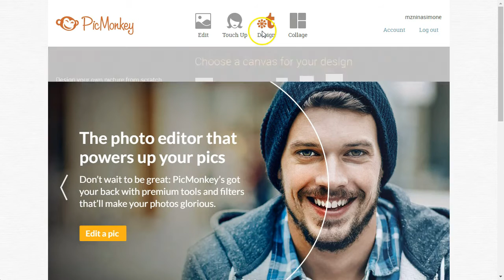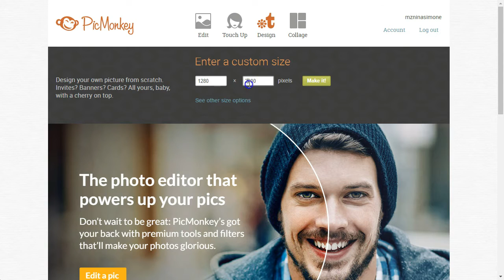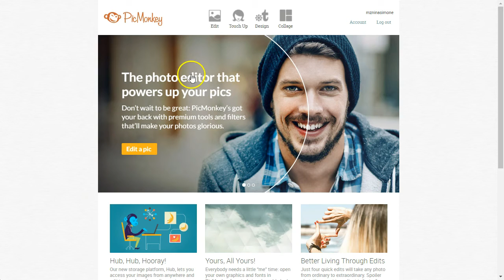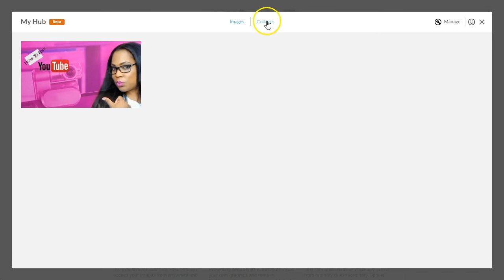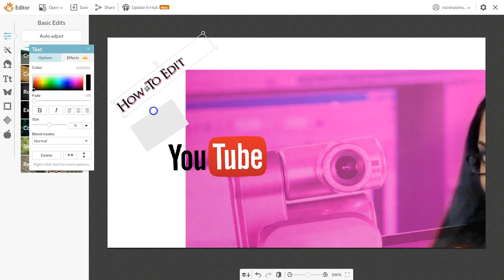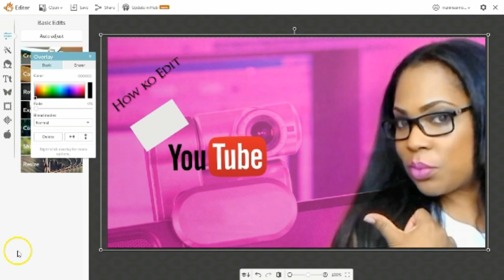How to Save PicMonkey Files Online with PicMonkey Hub 1 of 2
How to Save PicMonkey Files Online – New PicMonkey Hub

You can now save your PicMonkey graphics online. PicMonkey Hub is an addition to the free online photo editor that allows you to edit pictures online then save them online. This is a feature Canva and other photo editing sites have had for a while. PicMonkey is now catching up with the ability to save pics online. This in preparation for their PicMonkey mobile app release coming later this week.

🎥 🎥 🎥 🎥 Get PicMonkey Royale for free (trial) 🎥 🎥 🎥 🎥

PicMonkey Hub Frequently Asked questions
🎥 Do you have to pay for PicMonkey to save to PicMonkey Hub?
🎥 How many graphics can I save to PicMonkey Hub?
You can save up to 250 graphics, photos, images… etc.
🎥 Is there a size limit for the pictures I save to PicMonkey Hub?
Yes, you can save photos and graphics up to 16 MB.
🎥 Can I edit pictures saved to PicMonkey Hub?
Yes, you can edit your graphics; however, you cannot edit effects, textures, frames or effects. So text, overlays, etc. are fine.
🎥 Are my PicMonkey Hub photos public or private?
Pictures saved to PicMonkey Hub are private.
🎥 Can I copy photos saved to PicMonkey Hub?
Yup

I’m Nina and I’m a Social Media Strategist and Digital Marketing Specialist!
I take entrepreneurs step by step through the process to engage, grow and profit with social media tools.  As a Social Media Strategist for small business owners I provide you with the guidance and tools you need to succeed.  I offer resources for entrepreneurs who want more out of networking than just meeting new contacts and getting Facebook likes.  You need a social media geek on your team. I’m that geek. I provide innovative social media strategies and services designed to give your business a strong online presence; increasing your exposure and bottom line profits. I am devoted to high standards of social media for branding and advertising purposes; and look forward to helping you create your own Power brand!

With over 15 years of experience in the IT field, I’ve become obsessed with social media and technology.

Socially Nina
Social Media Strategist & Checklist Champion
Facebook, Instagram, Twitter, Google+, Vimeo, Youtube, Yammer, …. I get that stuff. I talk that talk. I live in that virtual world.